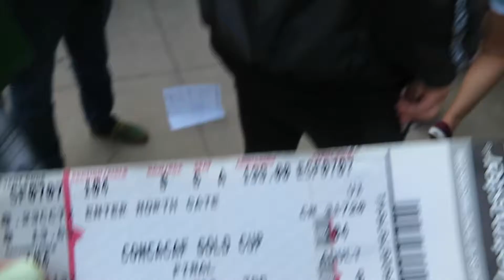Gold Cup Finale: USA vs Mexico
My friends and I went to see the Gold Cup Finale in Chicago. Hope you guys enjoyed. Going to be uploading every Friday this summer!